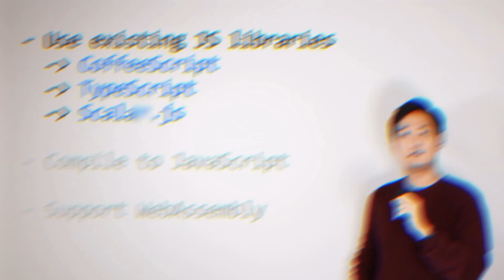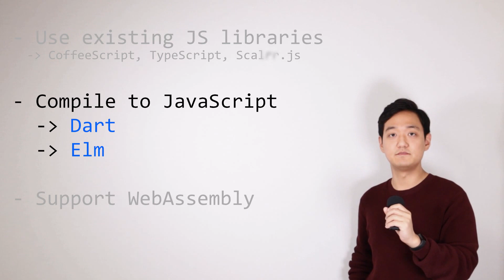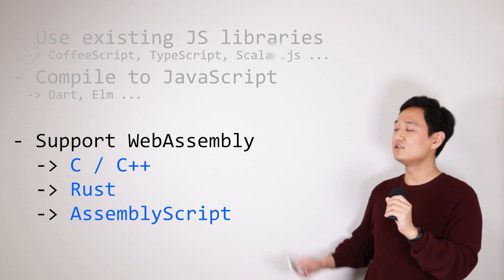웹을 위한 JS 대안 프로그래밍 언어들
웹하면 자바스크립트이긴 하지만, 다른 옵션이 없진 않습니다.

당연하게 떠오르는 타입스크립트 외에 어떤 다른 언어들이 있을지 간단히 알아보겠습니다.